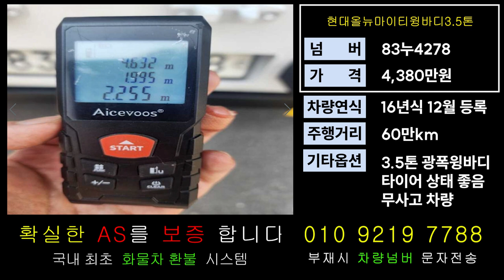올뉴마이티가격 중고윙바디 3.5톤시세 영업용번호판매매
11.5톤 12.5톤 14톤 14.5톤 16톤 17톤 18톤 21톤 22.5톤 25톤